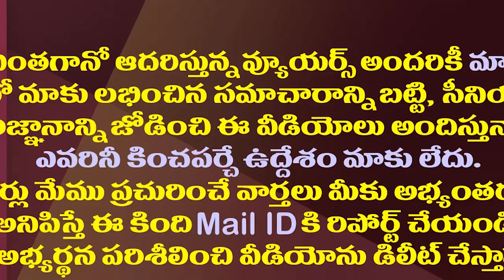మావల్ల కాదంటున్న అభ్యర్థులు..అక్కడ టీడీపీకి షాక్| Nellore TDP Candidates Gave A Shock To Own Party